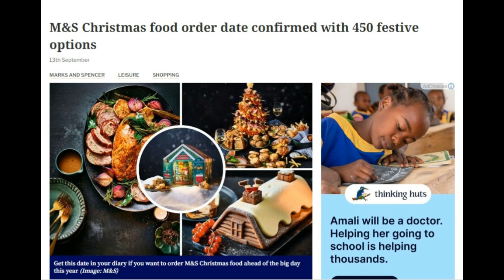Earlier That the Last One by roger bolton and Acoli friends in Gulu war zone